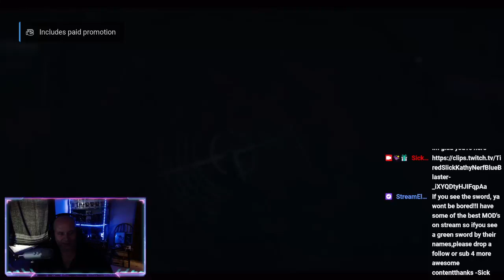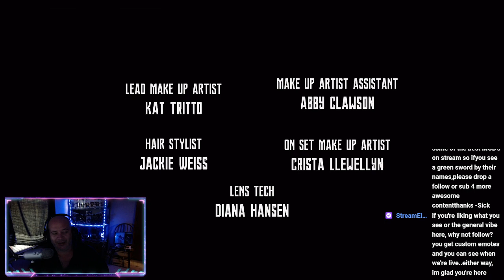batcanned: BATMAN FIRES CYBORG reactions.. "what did i just hear?"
baterbate will forever stain my mind..
hope you like this..I thought it was cool